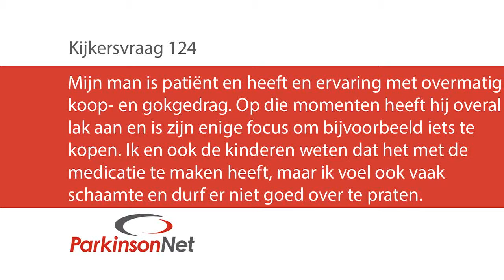Hoe ga ik om met een koop- en gokverslaving?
Mijn man is patiënt en heeft ervaring met overmatig koop- en gokgedrag. Op die momenten heeft hij overal lak aan en is zijn enige focus om bijvoorbeeld iets te kopen. Ik en ook de kinderen weten dat het met de medicatie te maken heeft, maar ik voel ook vaak schaamte en durf er niet goed over te praten.

Voor het laatste nieuws, foto’s en filmpjes backstage volg ons op Facebook,